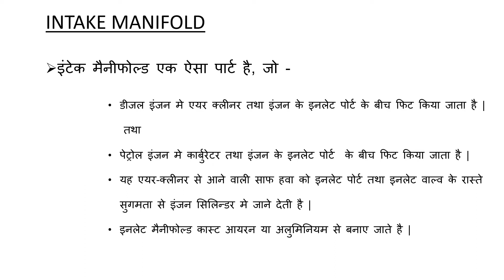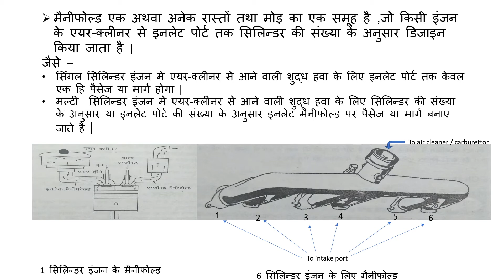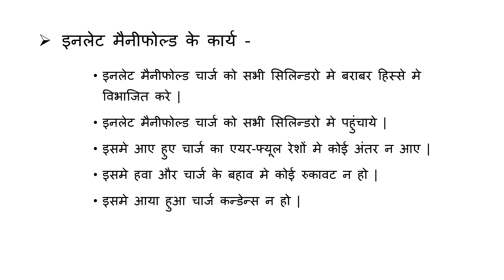Inlet manifold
Video from rajukhairwar2013